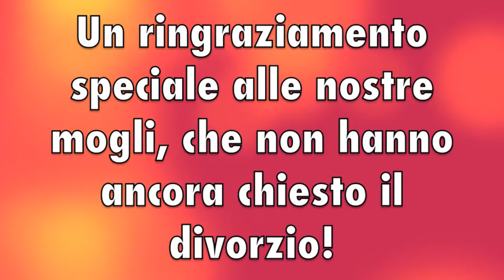Modellismo 4esse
Alcuni momenti insieme
by A.S.D. GiRacing 4esse e modellismo 4esse